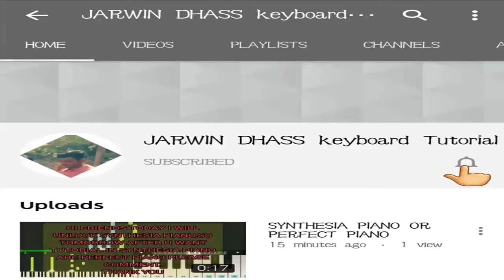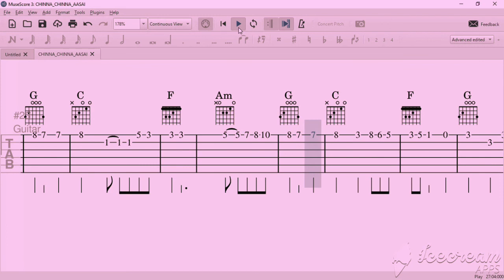CHINNA CHINNA AASAI-TAB NOTES-FRETBOARD DIAGRAMS